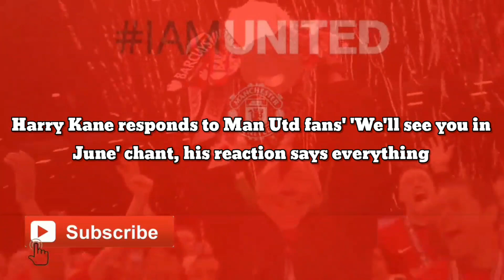Fotward star responds to Man Utd fans' 'We'll see you in June' chant, his reaction says everything